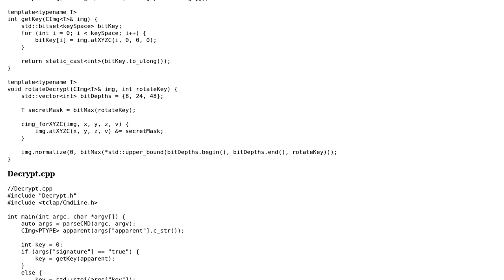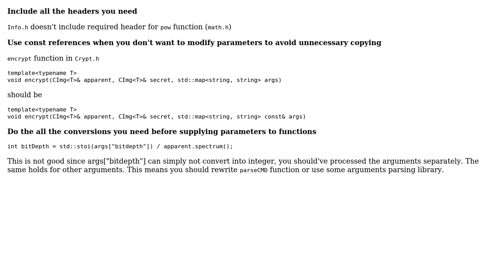Code Review: Image Stenography using LSB technique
With thanks & praise to God, and with thanks to the many people who have made this project possible! | Content (except music & images) licensed under CC BY-SA | Music | Images & others | With thanks to user Majiick user buld0zzr user 200_success and the Stack Exchange Network Trademarks are property of their respective owners. You are responsible for your own actions.